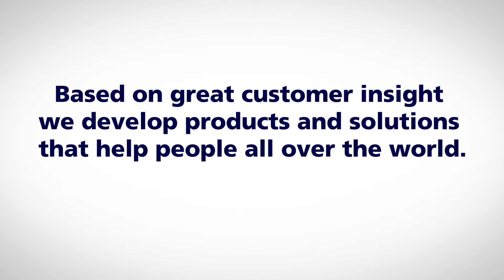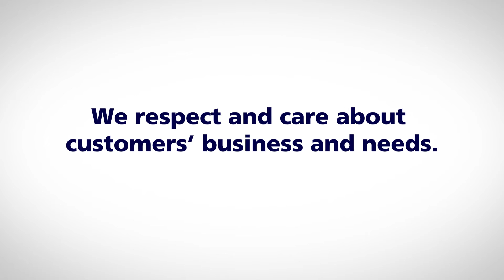Nilfisk MC 3C Sales video